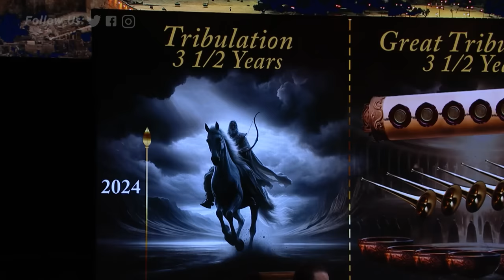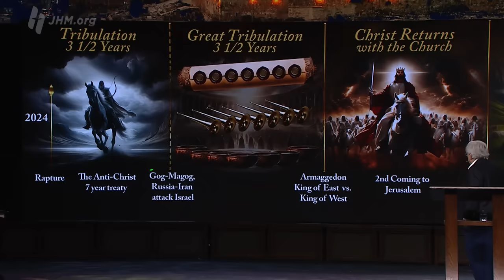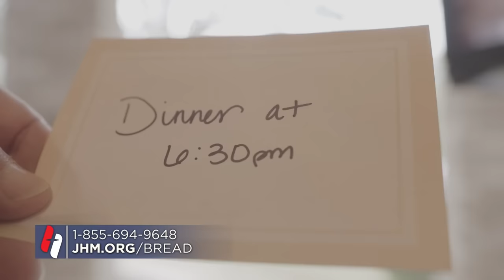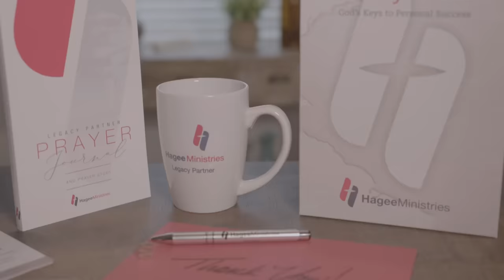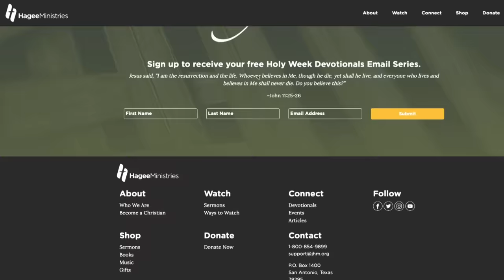Pastor John Hagee - "The Road to Armageddon"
On October 7, 2023, war broke out in Israel; now world leaders are calling for the New World Order to take control before HAMAS is defeated. Israel didn’t start this war; they should be allowed to win it. America’s Administration and military are weaker than ever. This is the perfect environment for the New World Order to take control. The Church will be raptured, and the New World Order will introduce the Anti-Christ. Then the tribulation begins…ending at Armageddon.